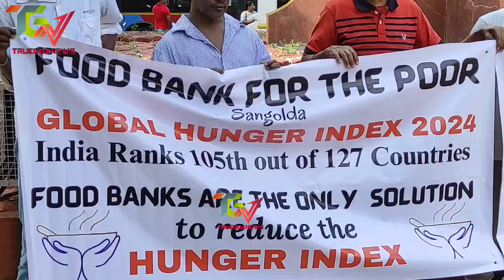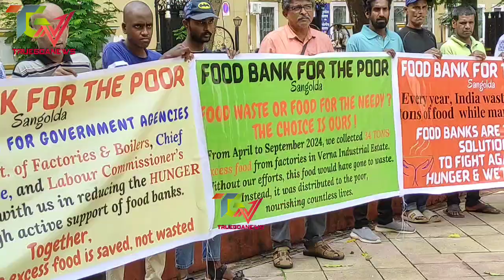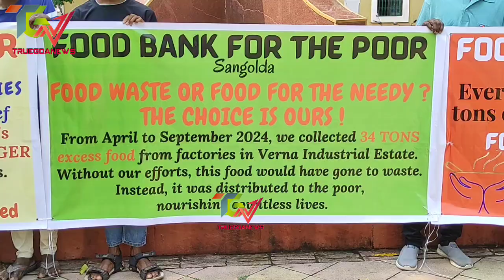Food for Needy! Request Government agencies to partner with Food bank Sangolda,Goa: President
Truegoanews:Homeless men with mental disabilities will be highlighting these issues

1. Global hunger index of India for 2024
2. Food wastage in India
3. Alternative to save food wastage
4. How to reduce India Global Hunger Index